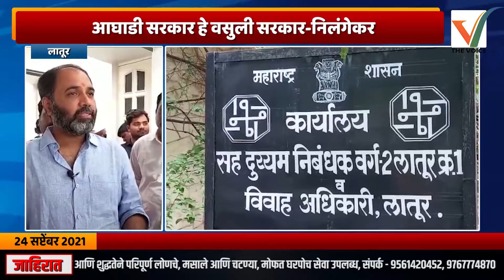Latur - आघाडी सरकार हे वसुली सरकार-निलंगेकर